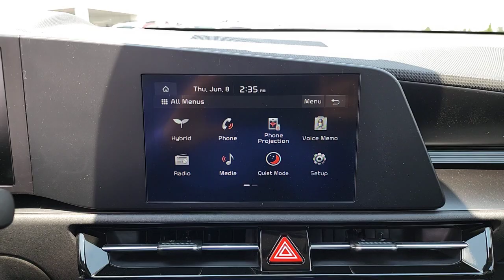2023 Kia Niro Tulsa, Broken Arrow, Owasso, Bixby, Green Country, OK K23983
Graphite Gray New 2023 Kia Niro LX available in Broken Arrow, Oklahoma at Ferguson Superstore. Servicing the Tulsa, Owasso, Bixby and Green Country, OK area.

Ferguson Superstore
1601 N Elm Place

2023 Kia Niro LX53/54 City/Highway MPGAt Ferguson, we are Upfront and Simple. We offer our best price to everyone, the first time. The only additional fee you pay is a $379 documentation charge.